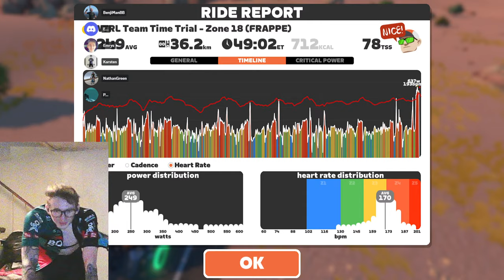Rhino Nucs TTT tiktok